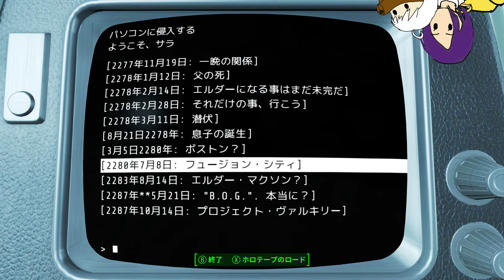【Fallout4】ゆかりさんはホライズン Project Valkyrie Part02【VOICEROID実況】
Horizon 1.7.6
サラ！？死んだはずでは！？

導入Mod
・Horizon 1.7.6
　説明文に書いてて入れたやつ
　・Official Horizon Weapon Merge Pack
　・Crossbows of the Commonwealth
・AnimeRace Nanakochan
Fallout4 Mod データベースで調べたよ！